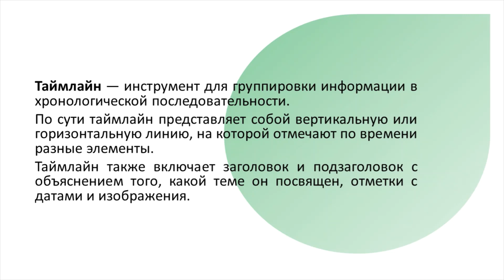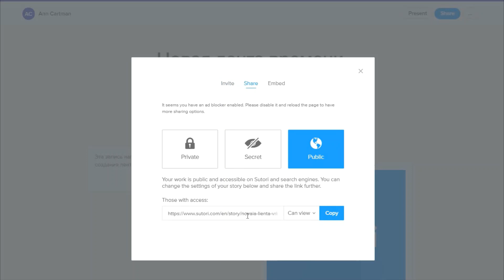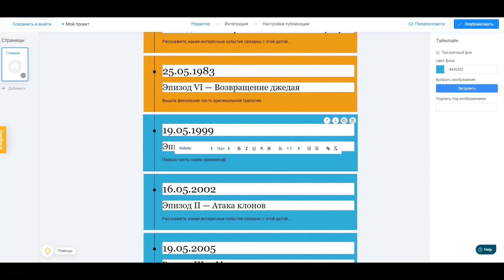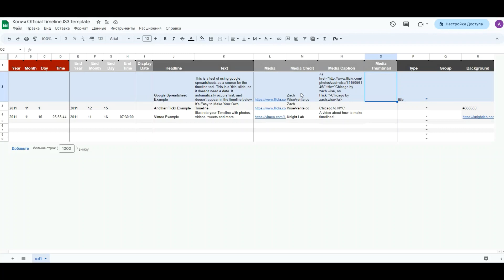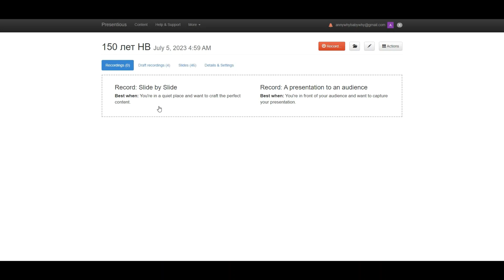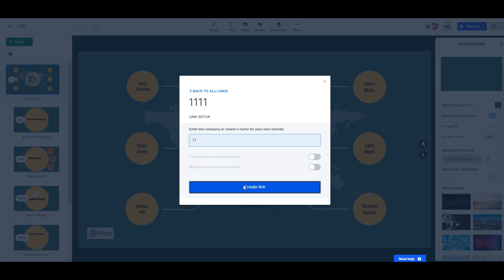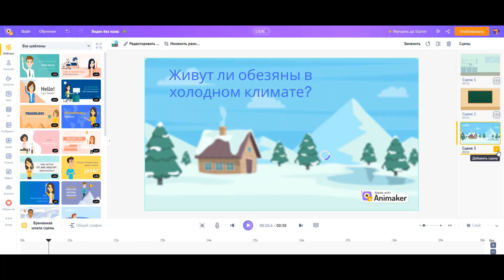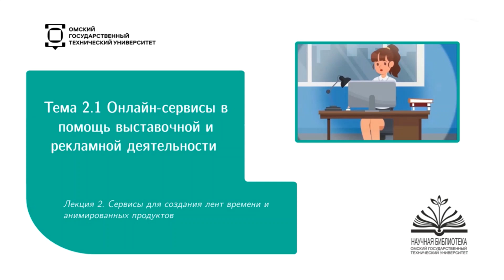2.1.2 Онлайн-сервисы в помощь выставочной и рекламной деятельности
Автор: Макурина Анастасия Викторовна, главный библиотекарь библиотеки ОмГТУ